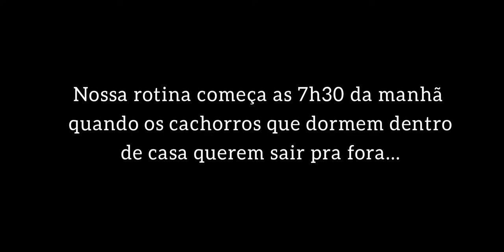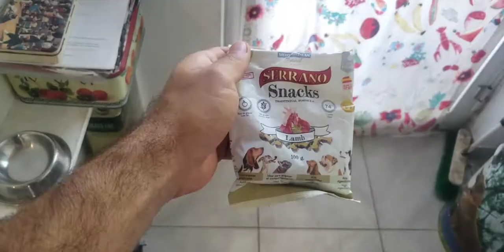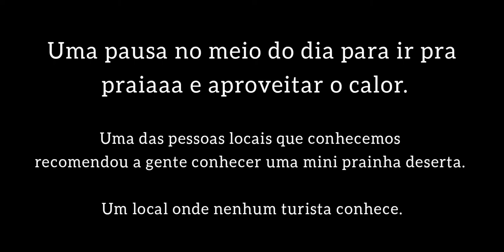PET SITTING NA GRÉCIA | COMO É CUIDAR DE 9 CACHORROS?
Falai corajosos!🐾
Quer saber como foi fazer Pet Sitting na Grécia? E como é cuidar de 9 cachorros?
Nesse vídeo mostramos como é nossa rotina e a vida real dessa experiência que decidimos viver em 2022, vivendo no interior da Grécia em pleno verão.

Somos Capitu e Bentinho, um casal de nômades digitais inspirado no romance literário Dom Casmurro. Viajamos de mochilão pelo mundo desde 2020 no estilo slow travel.

Gosta de animais? Quer viajar sem pagar por hospedagem? O Pet Sitting é um sistema de troca usado no mundo todo, no qual uma pessoa que vai viajar recebe um viajante para cuidar dos seus pets.

Essa é uma das maneiras que nós usamos para viajar de forma econômica pelo mundo. Por meio do Pet Sitting, além de não pagar por acomodação, a gente ainda curte a companhia de um animal de estimação.

E nesse vídeo compartilhamos nossa experiência de Pet Sitting usando a plataforma da TrustedHouseSitters, cuidando de 9 cachorros e 2 jabutis, na Grécia.

🚨 ATENÇÃO! 🚨
👇Quer viajar o mundo sem pagar por hospedagem?👇

PS:  Property Video Consent Given by Owners